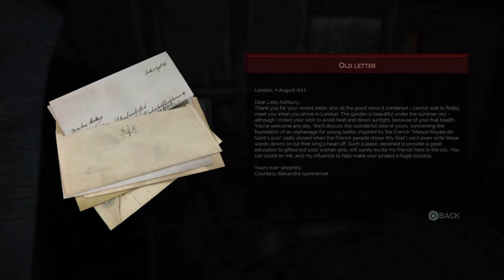Vampyr : Healthy carrier how to enter the castle and find the secret passage.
On this video i show the way in to the castle and how to open the secret passage to the crypt